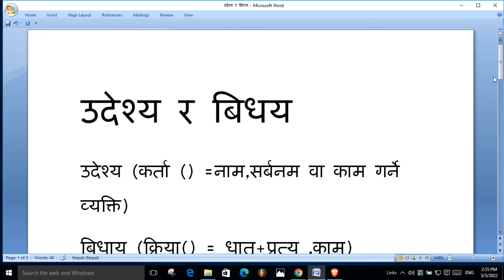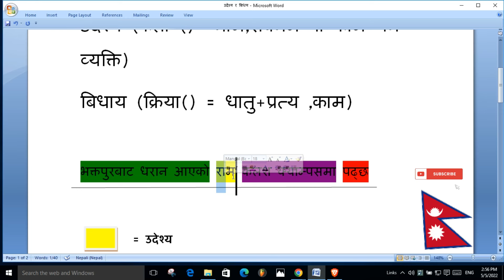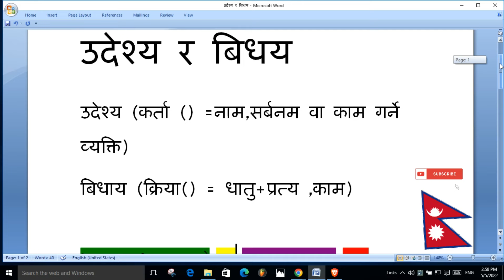उद्देश्य र विद्येय || 4 Marks Gojima || Class -11 Byakaran | Nepali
Nepali Grammer Class 11 . In this video you will get knowledge of 4 marks Question in easiest method. Thank You.
Used Keyword:
नेपाली व्याकरण
नेपाली कक्षा ११
नेपाली व्याकरण कक्षा ११
nepali byakaran
nepali byakaran class 11